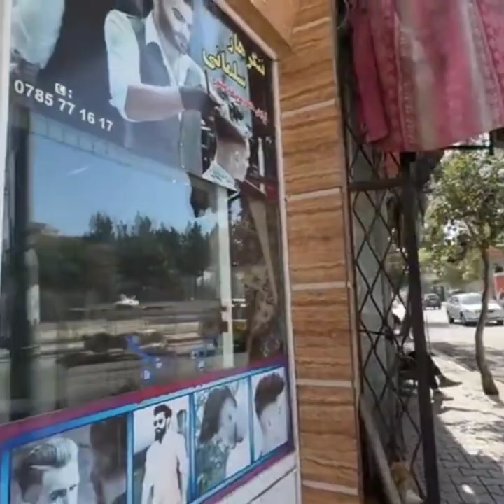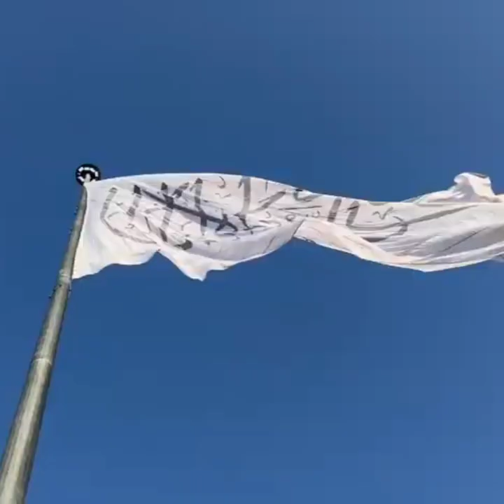My Afghanistan tour//see the barber shops in afghanistan 🇦🇫💯